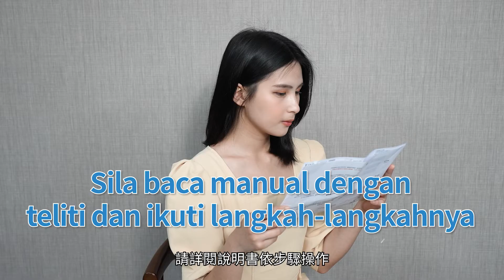吳秀梅署長－家用快篩試劑如何使用（kit ujian kendiri cara penggunaan）_馬來語